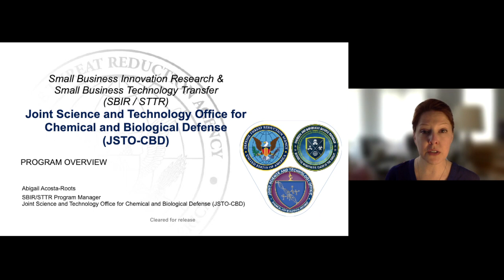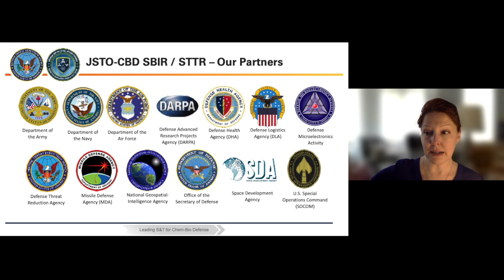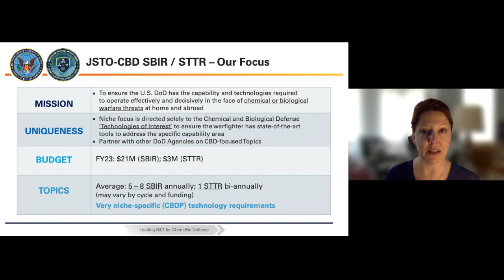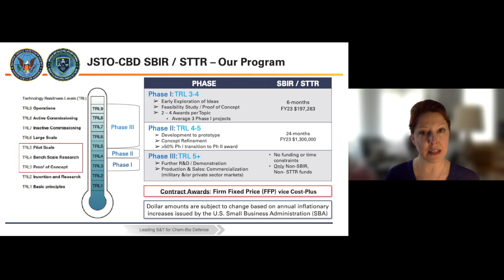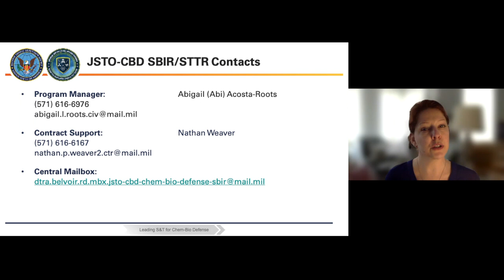2023 America's Seed Fund Week Agency Reverse Pitch: JSTO-CBD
At America's Seed Fund Week 2023, Agency Program Managers "reverse pitch" to innovators in an effort to expand awareness about each program.  Watch the Agency Reverse Pitch for the Joint Science and Technology Office for Chemical and Biological Defense (JSTO-CBD).